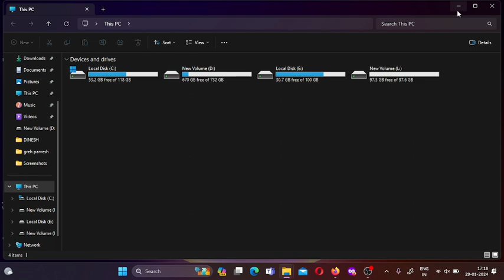Pashu Paricharak Part - B | Test Series - 6 | Pashu Paricharak Bharti 2023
rajasthan vacancy 2023,pashu paricharak bharti 2023,pashu paricharak vacancy 2023,pashu paricharak vacancy news 2023,pashu paricharak latest update 2023,pashu paricharak new vacancy 2023,animal attendant vacancy